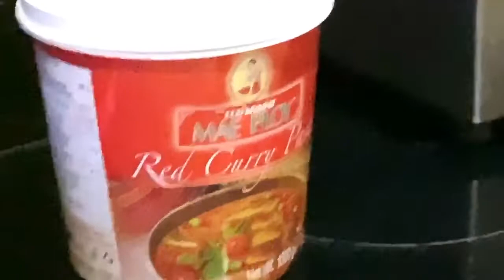HARI INI MERTUA MASAK APA YA...??? Yukk intip yukkk 😋